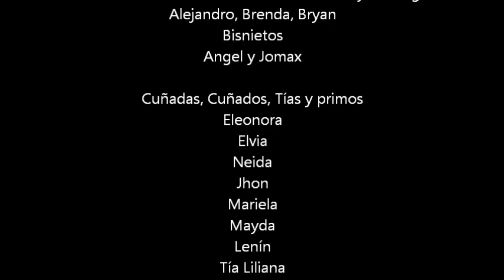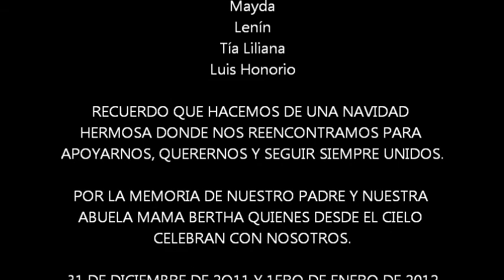FIGUEROA ALBAHACA DE FIN DE AÑO 2011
Reencuentro de hermanos en casa de Corina. Una bonita experiencia.. La pasamos muy bien pues compartimos muchisimo.